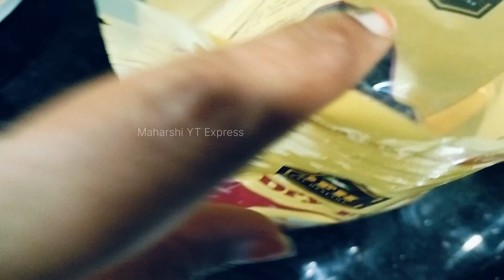dryfruitsladdu, dryfruitproteinladdoo, proteinladdu sweet laddu